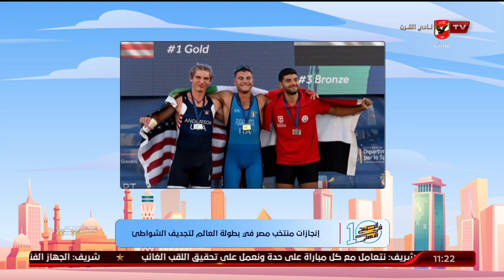الحلقة الكاملة | 10 الصبح في الاهلي مع كريم كوجاك ونهاوند سري | بتاريخ 3-10-2023